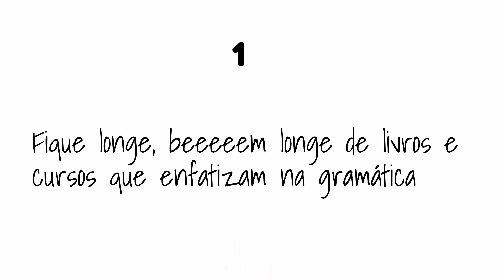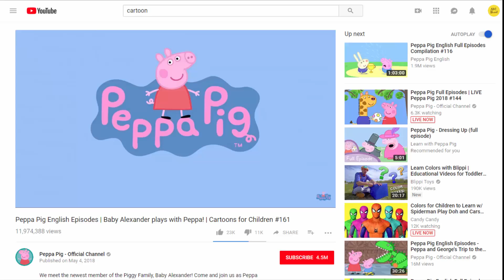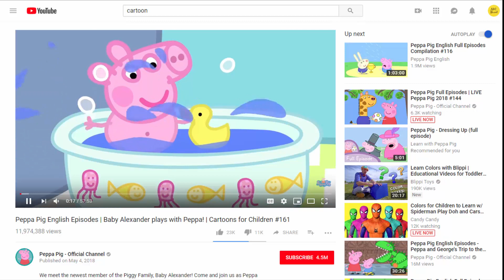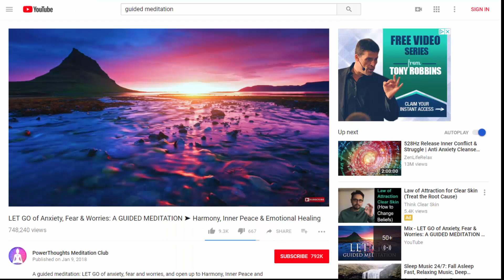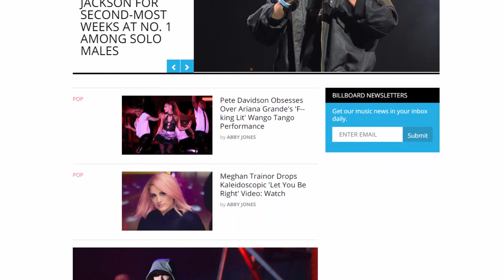20 FORMAS DE APRENDER INGLÊS EM CASA (PARTE 1)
Aprender inglês ou qualquer outro idioma sem sair de casa pode parecer complicado mas pequenas alterações diárias podem fazer uma grande diferença, sabia?